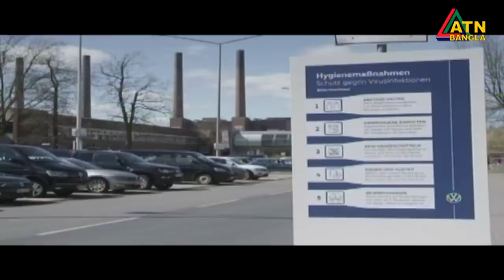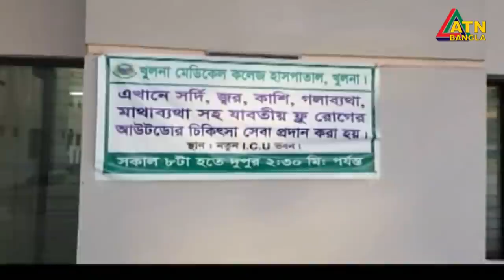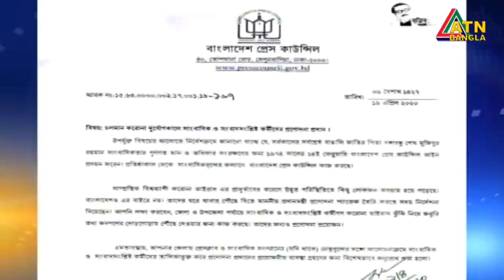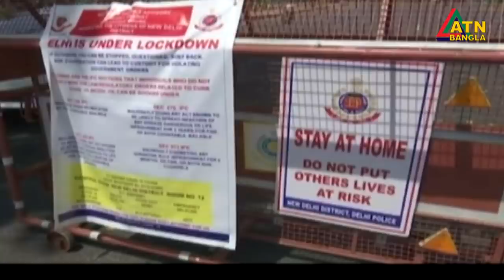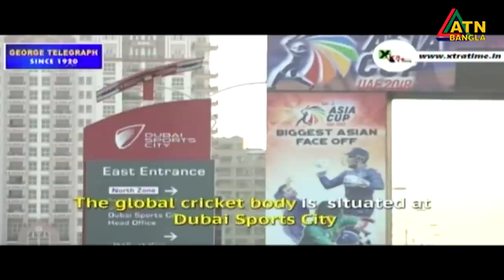এটিএন বাংলা দুপুর ২টার সংবাদ । 21.04.2020 | ATN Bangla 2pm News